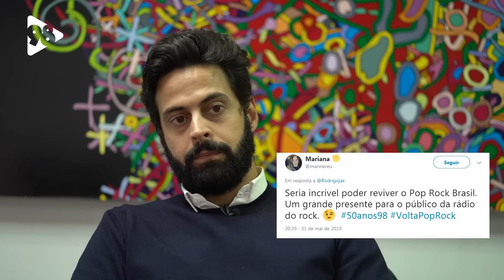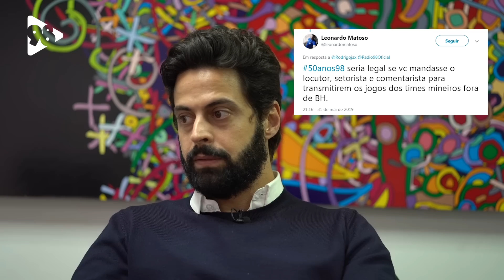SAC98 COM RODRIGO CARNEIRO, O BOSS!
E o nosso Diretor, Rodrigo Carneiro, fez questão de responder algumas das centenas de perguntas enviadas. Esse é o SAC98 kkk =D
98, Rádios BH, 98FM BH